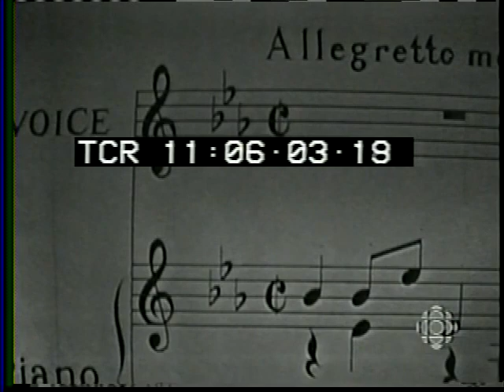Maynard Ferguson Late 50s Early 60s TV Broadcasts 2